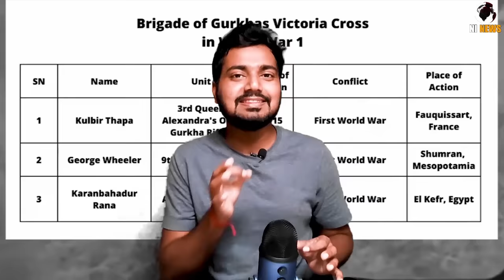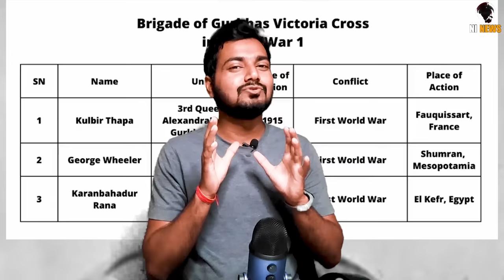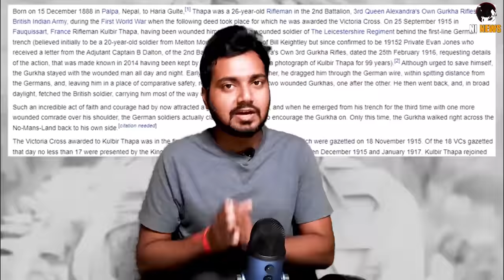गोरखा से क्यों डरने लगी दुनिया? | Shocking Truth of Nepal Gurkha | Charcha Ep 58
गोर्खासँग विश्व किन डराउँछ?

गोरखा से क्यों डरती है दुनिया
 Shocking Truth of Nepal Gurkha
Why Hitler wanted Gurkhas in his army? (Hindi)
Gurkhas in world war 1
Gurkhas in world war 2
Why Hitler wanted Gurkhas in his army?
 history of gurkha
Victoria Cross winner Kulbir Thapa
Nepal's first Victoria Cross winner Kulbir Thapa
Kulbir Thapa
Did Hitler really want a Gurkha regiment?

Gurkhas gave Hitler's German forces such a hard time during the World War II that he said in admiration, “If I had Gurkha, I can win the whole world.” He used to call them 'Black Devils'.

25th September, 1915, British Forces launched a major attack on the German position at Loos, France, hence commencing Battle of Loos. Kulbir Thapa, a 26 yrs old Rifleman in the 2nd Battalion, 3rd Queen Alexandra’s Own Gurkha Rifles, was in one of the leading companies venturing deep into German lines, and it was the first time he had been under fire and short-lived hope of survival was all gone when he was severely wounded.

A survival story behind the enemy line itself is a praise worthy tale of bravery but his story didn’t finish there. What unfolds next is a legendary tale of self-sacrifice, compassion and friendship. The next day, on 26th September, for a fleeting moment, amidst burnt and grime filled no man’s land, he displayed a much greater heroism than war- humanity. This earned him the first ever Victoria Cross for Gurkhas but most importantly, on the day, it brought both British and German together, to acknowledge the sheer will power of Gurkha.

British Indian Army, during the First World War when the following deed took place for which he was awarded the Victoria Cross. On 25 September 1915 in Fauquissart, France Rifleman Kulbir Thapa, having been wounded himself, found a wounded soldier of The Leicestershire Regiment behind the first-line German trench (believed initially to be a 20-year-old soldier from Melton Mowbray by the name of Bill Keightley but since confirmed to be 19152 Private Evan Jones who received a letter from the Adjutant Captain B Dalton, of the 2nd Battalion Queen Alexandra's Own 3rd Gurkha Rifles, dated the 25th February 1916, requesting details of the action, that was made known in 2014 having been kept by the family together with a photograph of Kulbir Thapa for 99 years). Although urged to save himself, the Gurkha stayed with the wounded man all day and night. Early next day, in misty weather, he dragged him through the German wire, within spitting distance from the Germans, and, leaving him in a place of comparative safety, returned and brought in two wounded Gurkhas, one after the other. He then went back, and, in broad daylight, fetched the British soldier, carrying him most of the way under enemy fire.

Such an incredible act of faith and courage had by now attracted a good deal of attention, and when he emerged from his trench for the third time with one more wounded comrade over his shoulder, the German soldiers actually clapped their hands to encourage the Gurkha on.

1-   |||  MIC USED BY ME    |||

USB mic
Blue Yeti USB Microphone
condenser mic
Maono AU-A03 Microphone
collar mic

2-   |||  WEBCAM USED BY ME  |||

3-  |||  LIGHT USED BY ME   |||

4-   |||  HEADPHONE USED BY ME  |||

Topic covered-
nepal
nepal news
nepal facts
nepali video